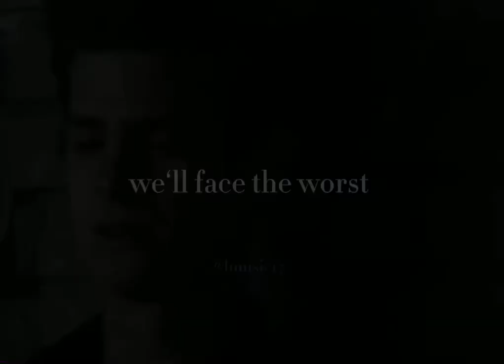Remus&Amelia//𝐬𝐚𝐟𝐞𝐭𝐲 𝐩𝐢𝐧 ff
My fanfiction 𝐬𝐚𝐟𝐞𝐭𝐲 𝐩𝐢𝐧 is now available on Wattpad.

fandom: Harry Potter, marauders era
ship:  RemusLupin x OC(Amelia Grey)
starring: Andrew Garfield & Lily Collins
song: Take on the World by You Me At Six